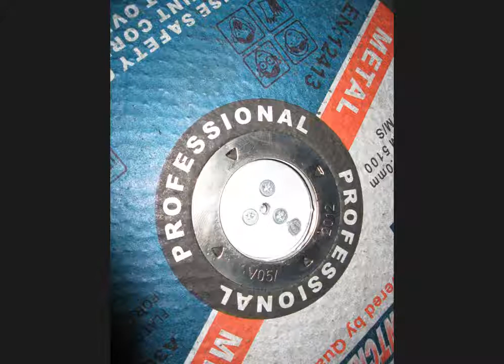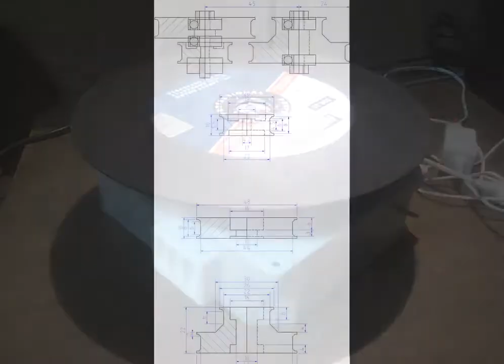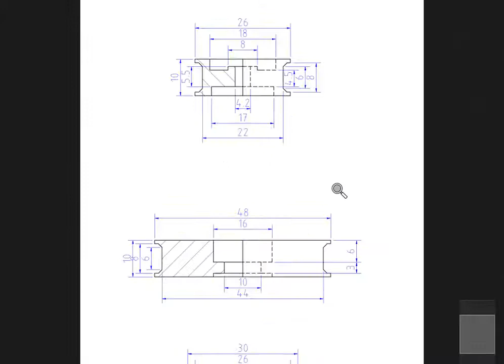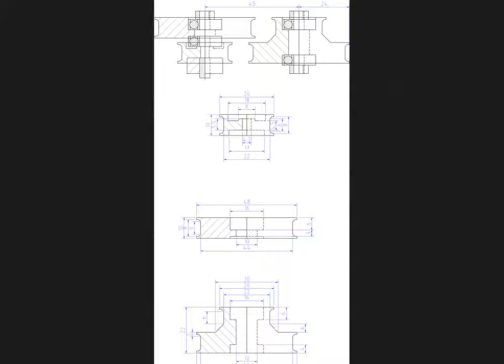Hack and Tell #25.2 sukeklis v1 @ Kaunas Makerspace